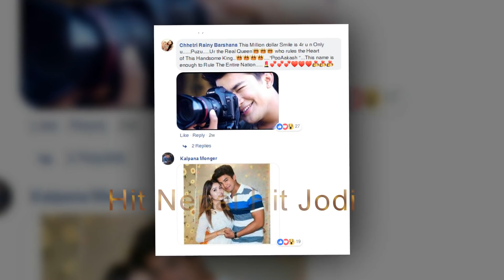आकाशलाई मिस गरेको भनेपछि पूजाले हटाइन् स्टाटस, प्रदिपको ‘लभ स्टेशन’ एक्लै आउने नपाउने